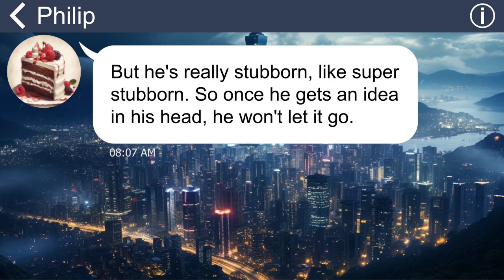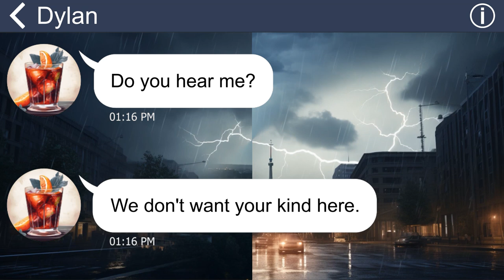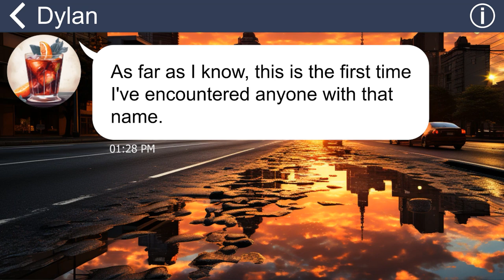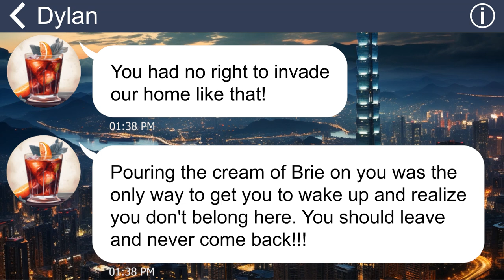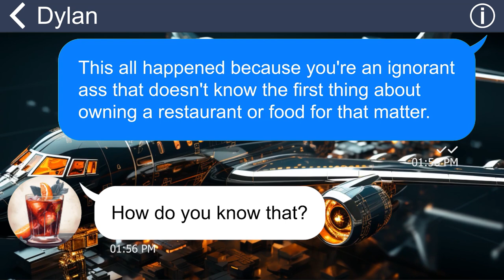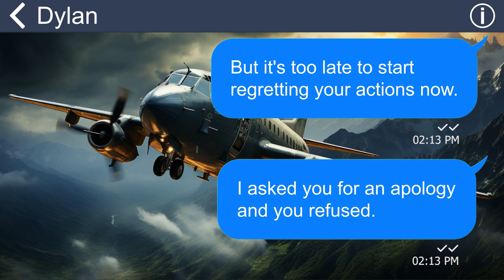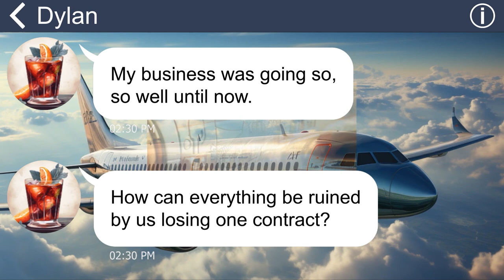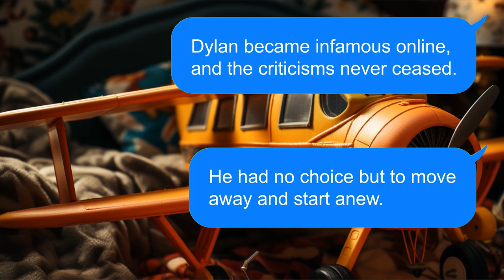[Apple] BF’s dad pours hot soup on me cuz mine is a farmer. He helps me dodge an unexpected bullet!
Summary:
I don't understand why being from a farming family is such a shameful thing for some people. My future father-in-law is one of them. He thinks we are lowly and uneducated and unworthy of his son. He demanded me to break off the engagement and even poured a pot of scalding soup over me as a warning. He wanted to burn me and humiliate me, but he only showed his own ignorance and cruelty.